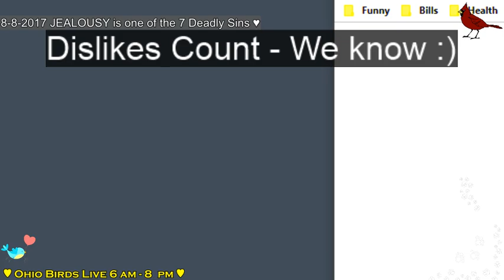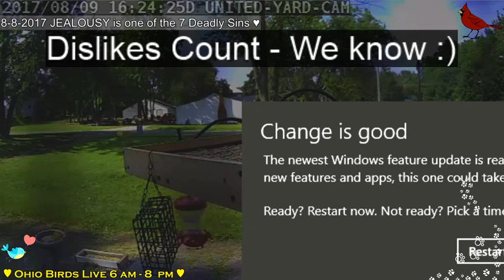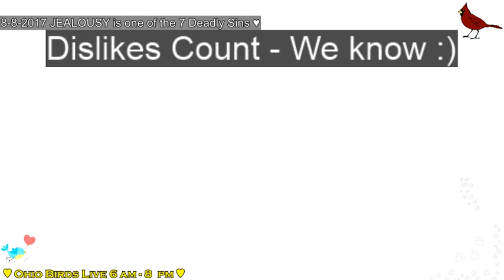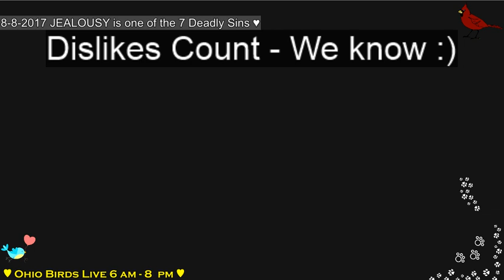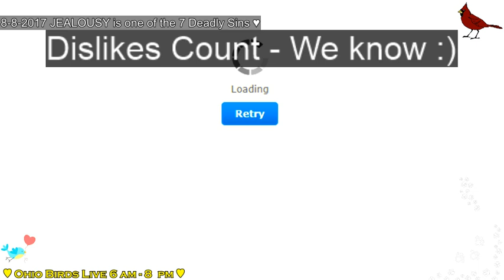LIVE Backyard Ohio Bird Cam and 24/7 Chat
We are a 24/7 Live Chat for Serenity, Hope and Well Being. Chat with us, make new friends and become part of our growing family. ♥

! Any videos shown on this site are not to be used by anyone else for any reason without my written consent. Thank you! !

Thank you to our MODS - Christin/itsjustchris10, Lady Lawyer, Just Mee, Tweets, Essex Girl 101, Robin Bee Owens, Rose A, cndboy, Mike, Confused One, Car 5**.. and the rest when I get consent.
Thank you to our viewers as well. This is a family at its finest.

Welcome to the backyard of Ohio! We have set up a Platform Feeder with a Wild seed Blend. The birds are varied and can range from Finches to Cardinals and even Woodpeckers. You never know what you will see. Please come in and help us identify these little fellas. Remember! Birds with the vibrant colors are MALES as they have to attract and outperform the other Males to breed.

We ask that you please do not disrespect our Mods, Members or the Room. Our Mods work very hard to make this a comfortable place for all ages.

We appreciate you coming to take a look and we look forward to chatting with you!!

April had her baby boy (Tajiri) Saturday, April 15, 2017, at 9:58 AM EDT.
There are some great cams.. search Djuma Waterhole. SafariLIVE, Kruger Sightings.. some of the best videos on YouTube. Watching SafariLIVE has become a huge highlight of our day.. feel free to come join us in chat.

DEDICATED LIVE FEEDS -- Some of these may change without notice!

Courtesy of Christin using her cam in her area to catch the birds on film. Thank you ♥